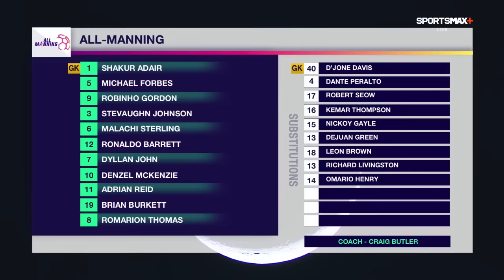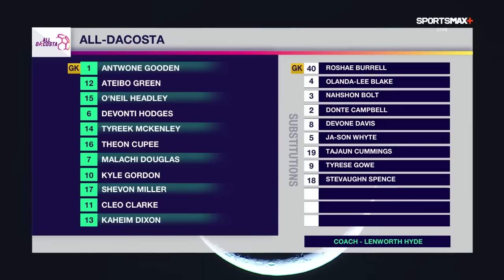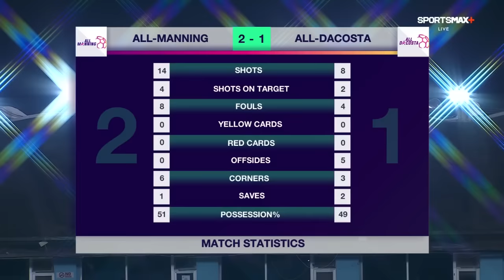All-Manning defeat All-DaCosta 2-1 in ISSA SBF Allstar match clash! Match Highlights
SportsMax presents the All-DaCosta Cup vs All-Manning Cup match highlights.